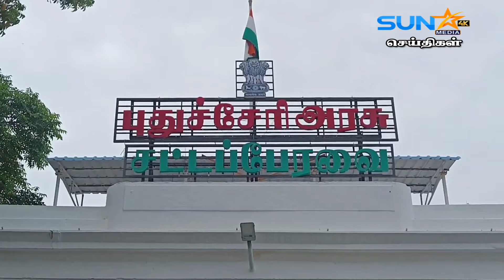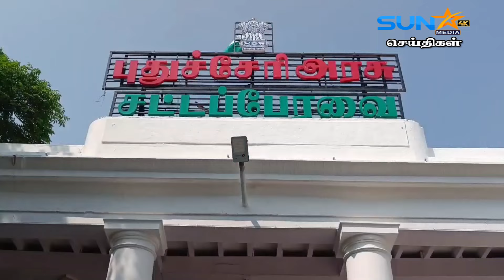எதிர்ப்பு எம்.எல்.ஏ.க்களுடன் பேச்சுவார்த்தையில் சுமூக உடன்பாடு ஏற்படுவதில் சிக்கல் நீடிப்பு ?